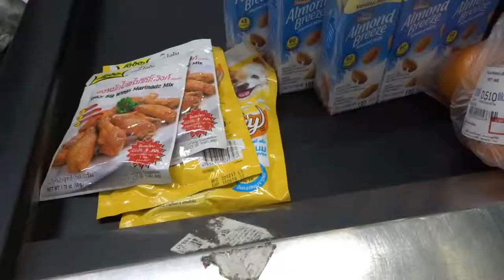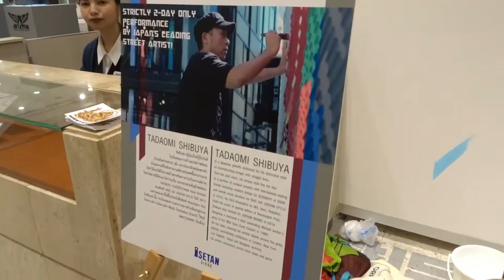YUMMY JAPANESE FOOD IN BANGKOK??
food,
street food,
street food asia,
seafood street food,
food videos,
food videos satisfying,
food competition,
food competition 2019,
eating competition,
food eating competition,
amazing food,
food my village,
food review,
food in the will,
best ever food review show,
night food,
cooking food,